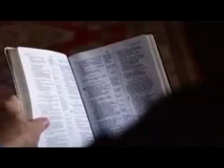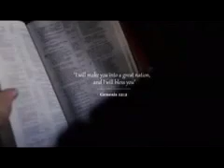Pastor John Hagee Blessing Message 2018